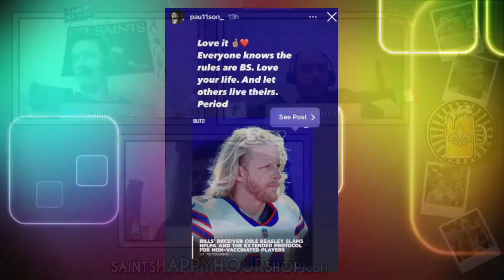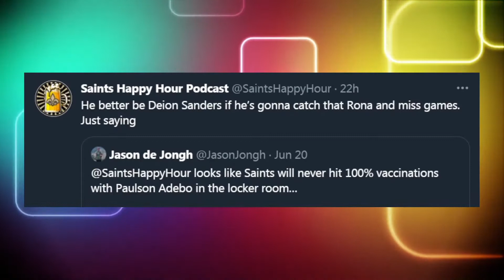Why Are Some Saints Players Afraid of Vaccine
Why are some NFL players like Paulson Adebo and Cole Beasley afraid of getting vaccinated but not afraid of the dangers of football?